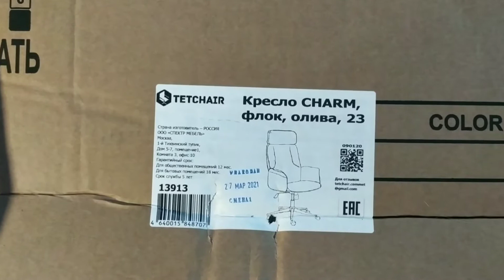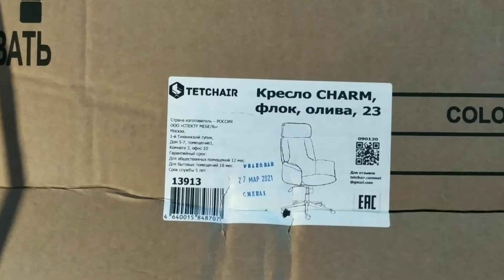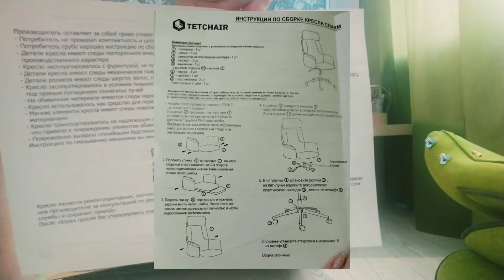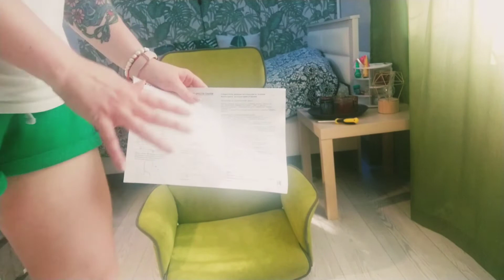Распаковка с OZON #47/ Компьютерное кресло/ TETCHAIR Cham/ сборка/ отзыв❗❗❗